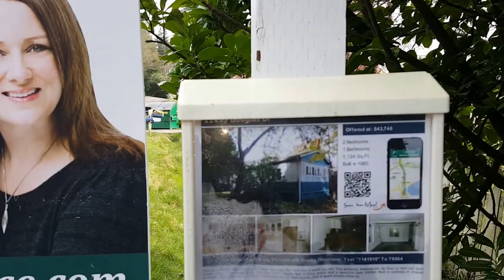Douglas Ave Kingson Single Wide Tear down for sale